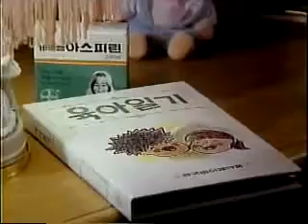BAYERASPIRIN어린E용6아日记 엄유신, 이재은 19860212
엄유신NA:얘들키우기힘들었어요잔병치레가심했죠툭하면감기였구요그럴때마다BAYERASPIRIN어린이용을먹였죠얘들에게함부로약먹이기가조심스러워 BAYER ASPIRIN 어린이용을 먹였어요엄유신:달고맛이좋아먹이기도편해요남NA:세계의어린이들이함께복용하는BAYER ASPIRIN어린이용한국BAYER약품